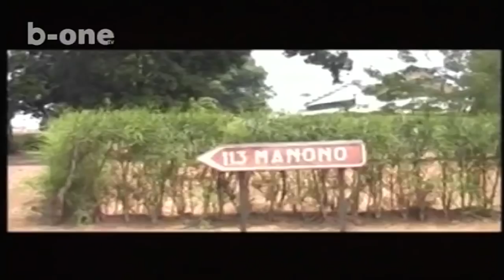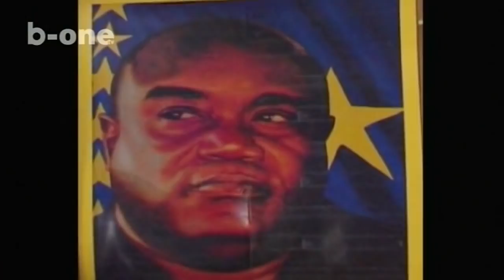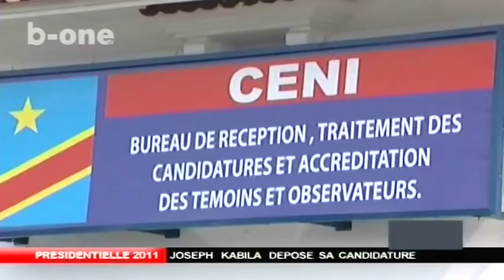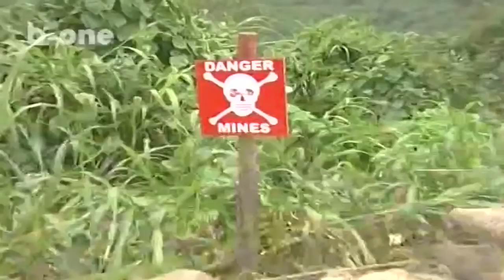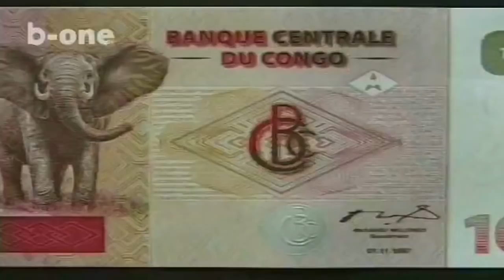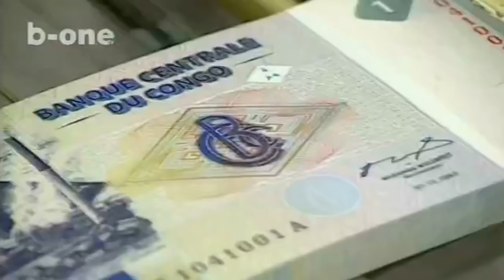Special Mzee Laurent Desiré Kabila, Documentaire Reportage